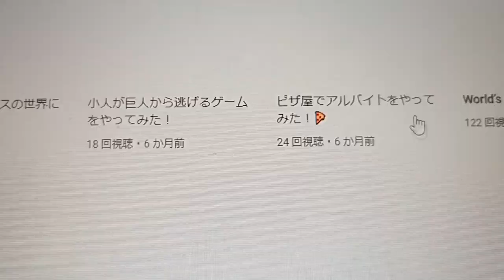Thomas AND Friends World's Strongest Engine 711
Motivator